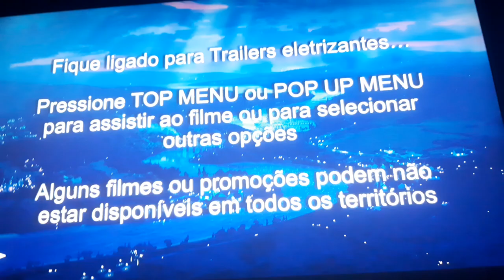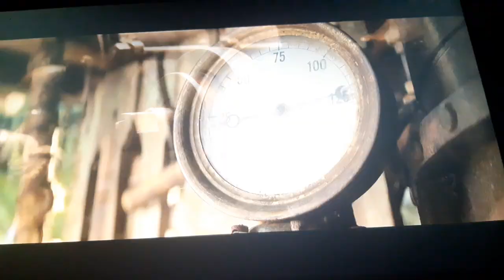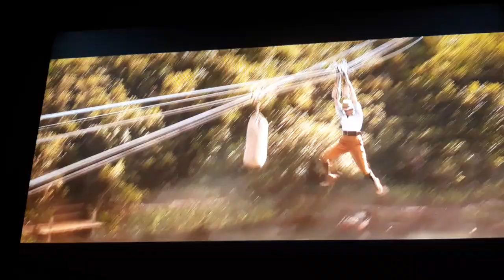Opening to Onward 2020 Blu-ray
finally a disney blu-ray without japanese trailers!
0:00 Language menu
0:19 Walt Disney Studios Home Entertainment logo
0:33 "Stay tuned for exciting previews"/"All films..." message
0:42 Soul trailer
2:16 Jungle Cruise trailer
4:38 Blu-ray menu
4:56 Walt Disney Pictures logo
5:28 Pixar Animation Studios logo